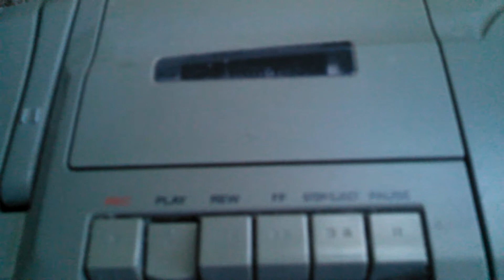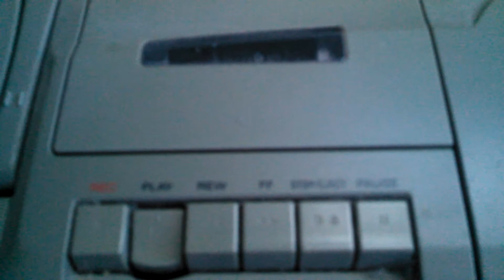Bill Stearman interview before his 1000th Game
Coach Stearman was basketball in Columbus.  I forgot how wonderful his voice sounded.